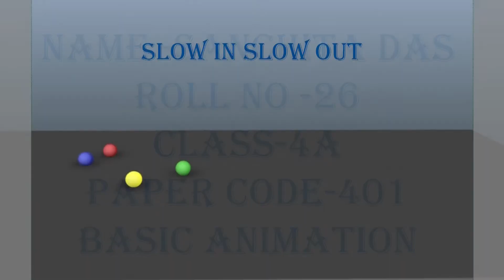Hi-Tech Animation Student's showreel - Sanchita Das